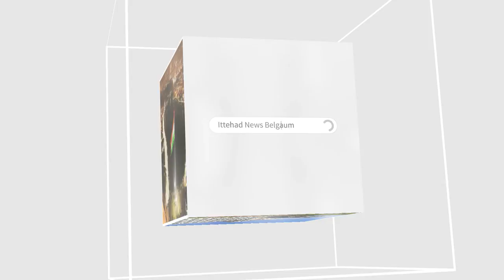ITTEHAD NEWS | BELGAUM | BJP PRESS CONFERENCE ON SATISH JARKIHOLI